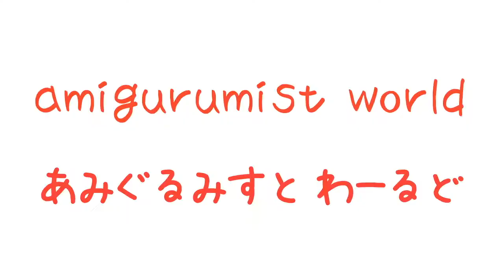【うえたん制作日誌】29日目 ミシン糸が織りなす『ちっこかわいいあみぐるみの世界』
ミシン糸の『うえたん』のあみぐるみを編む過程を記録していく制作日誌です！
オリジナルのあみぐるみを編んだことがない人には、どんな風に編み図なしで編んでいくのか参考になるかもしれません！
失敗も記録していくので、どのくらいかかるかわかりませんが、どうぞお付き合いください！

☆☆☆ 再生リスト ☆☆☆